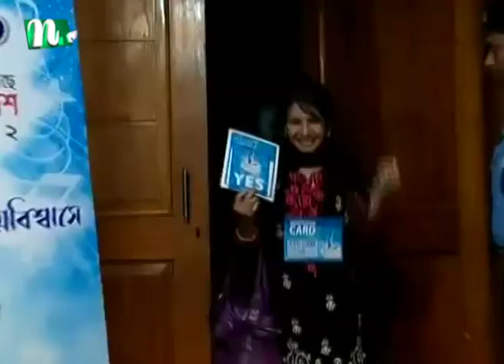চট্টগ্রামের সিলেকশনে কেমন গাইলেন প্রতিযোগিরা?